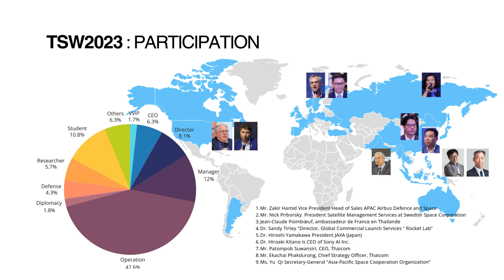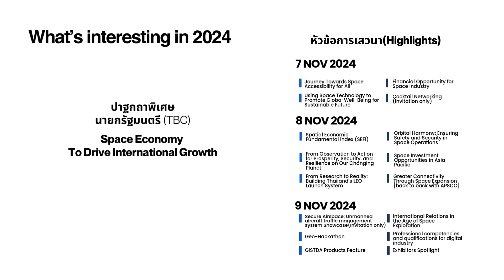Thailand Space Week 2024 : "Converging Technologies, Connecting People"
และติดตามข้อมูลเพิ่มเติมได้ที่